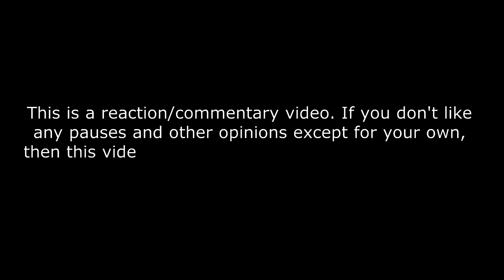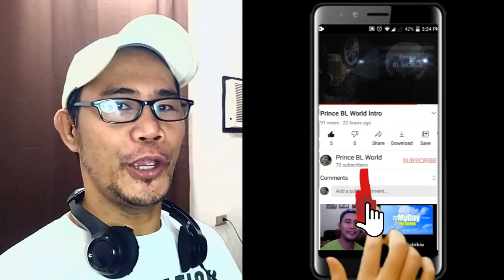Fujii Kaze - Shinunoga E-Wa - Free Live 2021 at NISSAN stadium REACTION